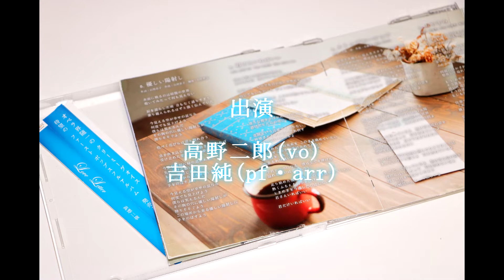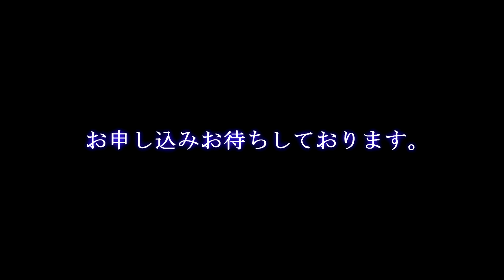高野二郎Jpopデビュー2nd Anniversary ~ Love Letter ~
高野二郎Jpopデビュー2nd Anniversary
 ~ Love Letter ~

日時:2019年9月28日(土)14:00開演(13:30開場)
会場:代官山ヒルサイドプラザホール
　　(渋谷区猿楽町29　ヒルサイドテラスB1F)
最寄り駅　東急東横線代官山駅下車徒歩3分

出演:高野二郎(vo)、吉田純(pf・arr)

料金:￥4500

Music office TSK3rd.(ミュージックオフィス三代目髙野左官工業)

 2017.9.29 オリジナルフルアルバム「Love Letter」でJpopデビューして2周年。今回、吉田純氏をピアニスト兼アレンジャーに迎え完全アンプラグドでお届け致します。